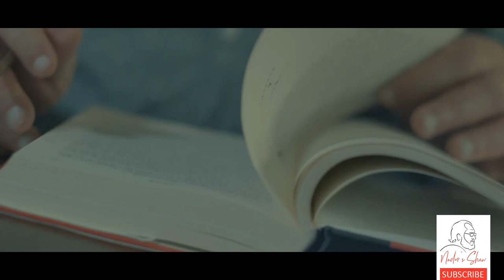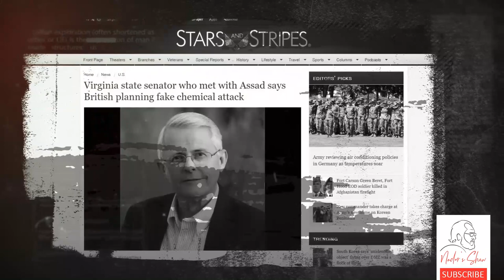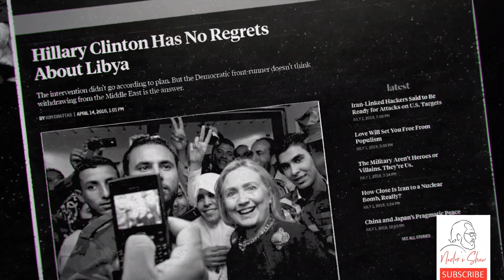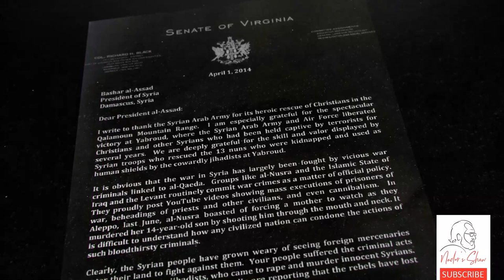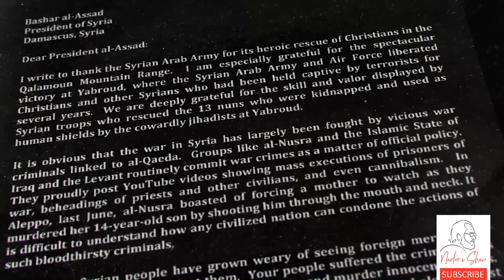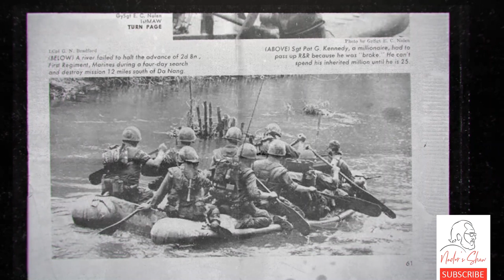Senator Richard Black: The US Looted Libya to Overthrow the Syrian Government (ep2)